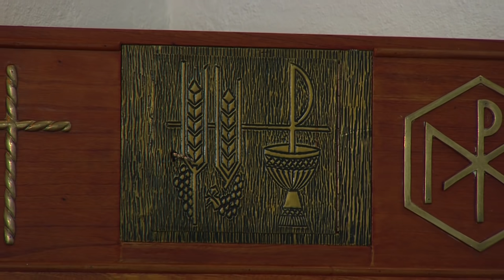Misa de hoy ⛪ Cena del Señor, Jueves 1 de Abril de 2021 - Tele VID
Tele VID te invita a compartir la Misa de hoy Cena del Señor, Jueves 1 de Abril de 2021.

Eucaristía de hoy Cena del Señor, Jueves 1 de Abril de 2021, Santa Misa de hoy Cena del Señor, Jueves 1 de Abril de 2021